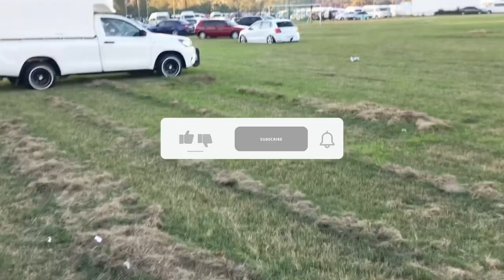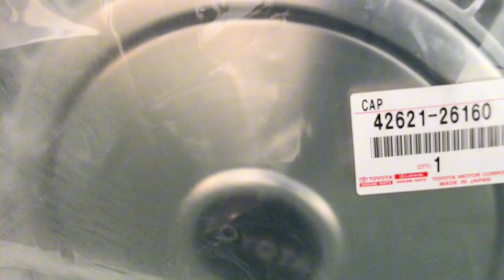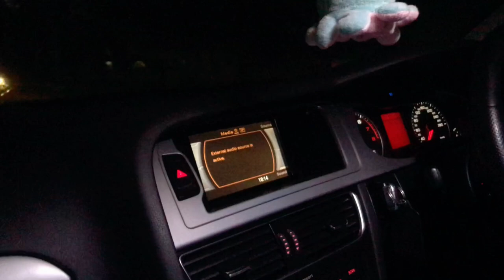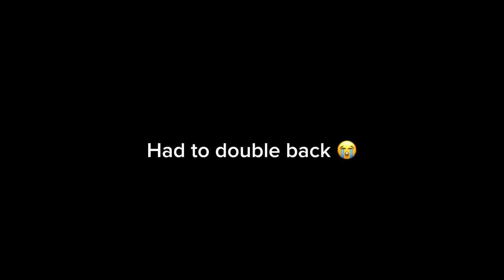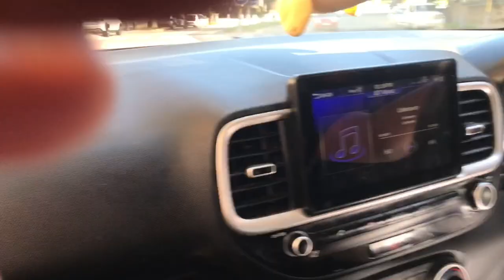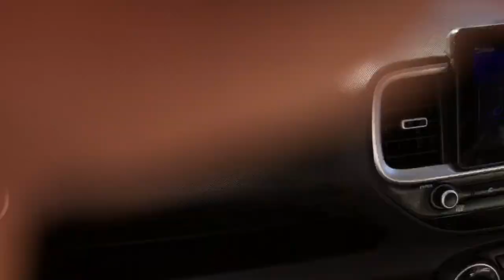UDLALO WAMANZI "Free State"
Join me at a show mainly hosted for South Africa's cleanest taxi's and stunning stance cars!
From the vibrant and unique taxis that are a staple in South Africa to custom stance rides, this event was a showcase of a car culture at its finest.
Whether you're a car enthusiast or just curious about these incredible vehicles, these's something here for everyone. Don't miss out on the action!

There's also a ester egg in the video